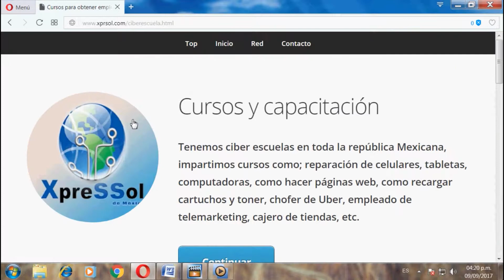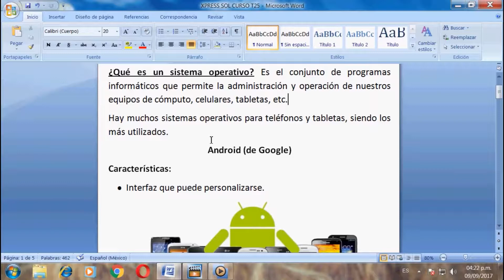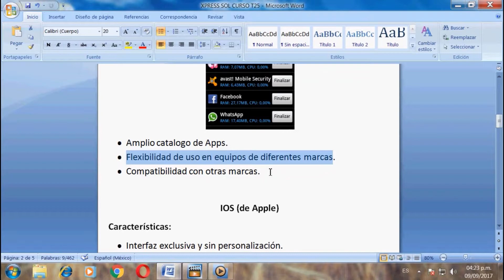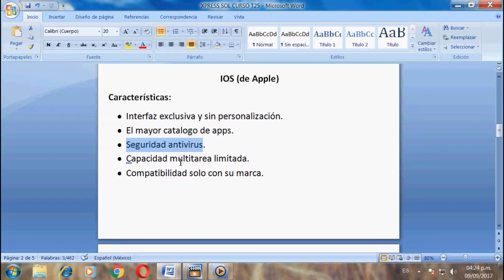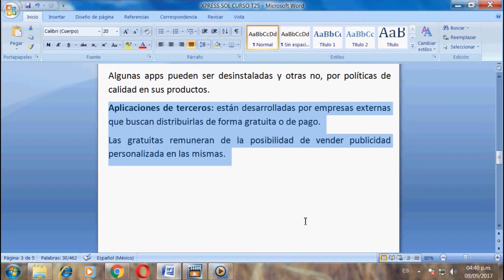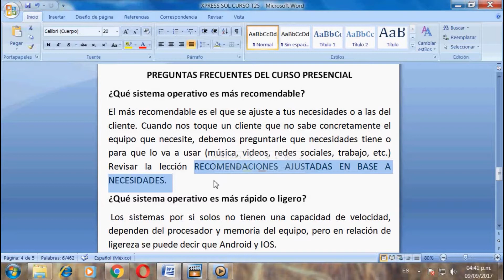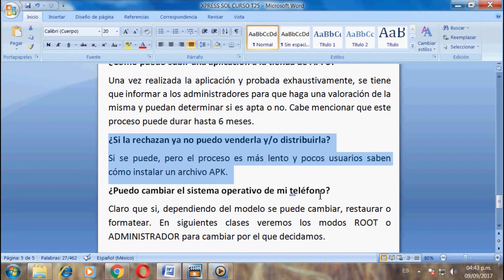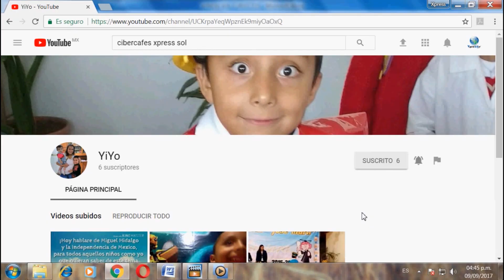Curso reparacion celulares. Clase: sistemas operativos y aplicaciones.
En esta clase aprenderemos:

- Que es un sistema operativo para smartphones, celulares, tabletas.

- Que es android, sus caracteristicas, ventajas y desventajas.

- Que es IOS, sus caracteristicas, ventajas y desventajas.

- Que es windows phone, sus caracteristicas, ventajas y desventajas.

- ¿Qué sistema operativo es más recomendable?

- ¿Qué sistema operativo es más rápido o ligero?

- ¿Es una gran ventaja que los equipos de Apple traigan antivirus por default?

- ¿Cómo puedo subir una aplicación a la tienda de APPS?

- ¿Puedo cambiar el sistema operativo de mi teléfono?

Curso reparacion celulares, tabletas, como reparar celulares. Capacitacion celulares.